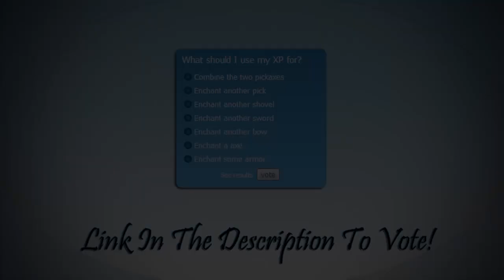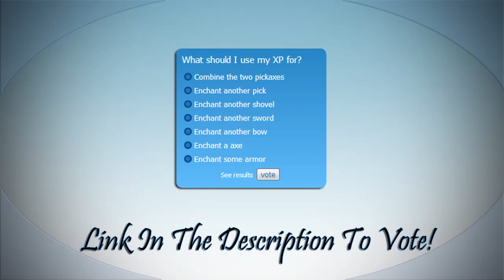Tuffin' The Minecraft - Pizza Troll (#29)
Did I Earn Your Like?
▬▬▬▬▬▬▬▬▼ Poll Below ▼▬▬▬▬▬▬▬▬

Welcome to Tuffin' The Minecraft. My new official Minecraft lets play!

World Seed (Caps Matter!): Tuffin the Minecraft